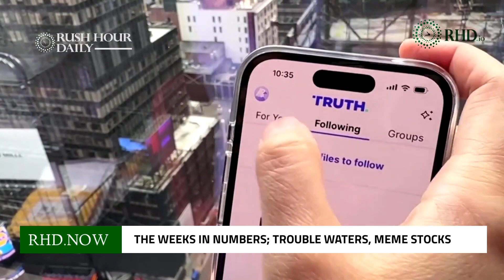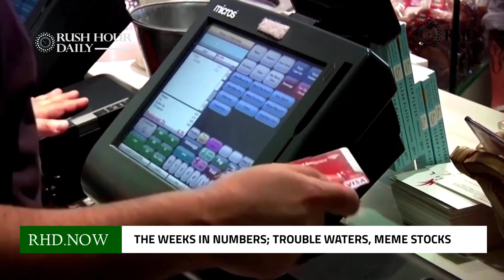The weeks in numbers _ troubled waters, meme stocks